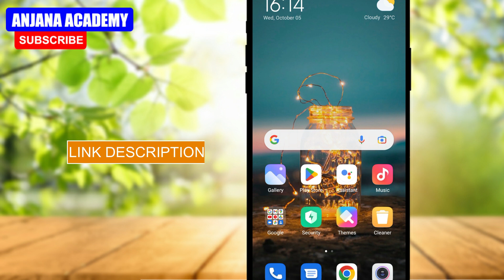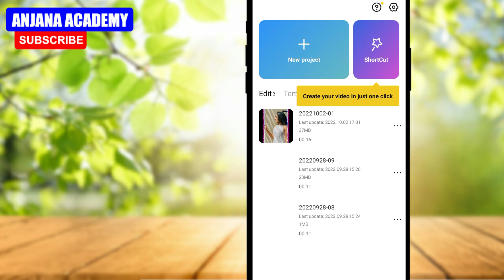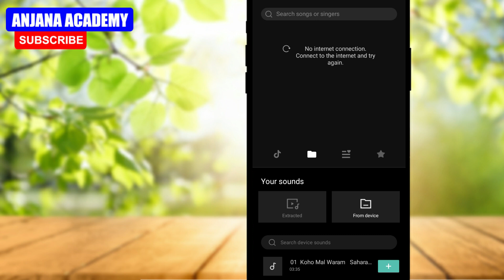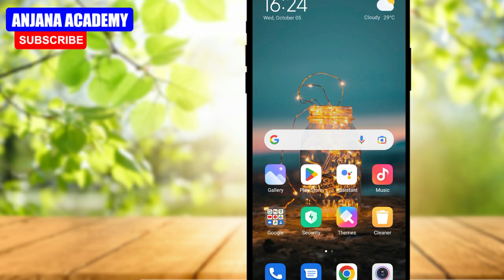Tiktok New Trending Video Editing 2022 | Capcut Trending Video Editing Sinhala | Anjana Academy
Tiktok New Trending Video Editing 2022 | Capcut Trending Video Editing Sinhala

✅Like Now
✅Shear